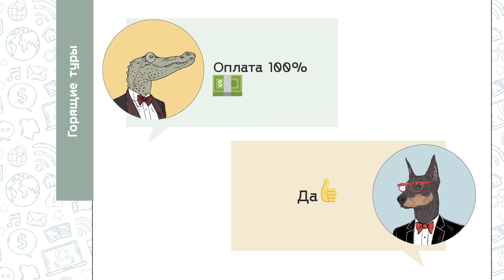April Fool's Day